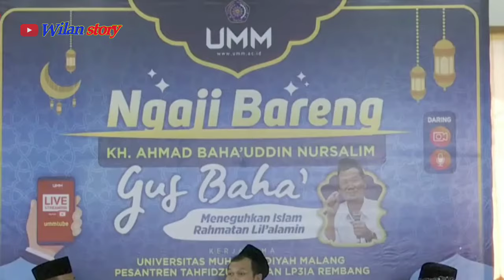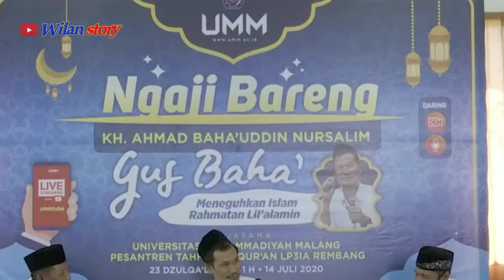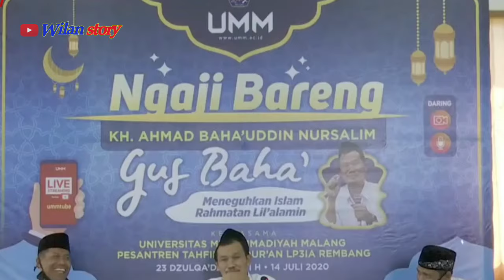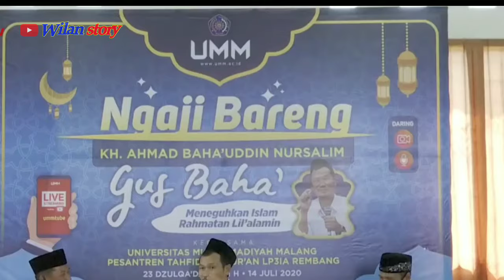ISLAM ITU RAHMAT BAGI SELURUH UMAT DAN ALAM SEMESTA _GUS BAHA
Ngaji bersama KH Bahaudin Nursalim (Gus Baha) dengan tema Islam Rahmatan LIL' ALAMIN. Islam yang sebenarnya itu adalah islam yang merahmati seluruh umat dan seisi alam semesta, tonton video ini biar tidak gagal paham semoga video ini bermanfaat untuk kita semua. Amin

Live Streaming dari Pondok Pesantren Tahfidzul Qur'an LP3iA, Rembang Selasa, 14 Juli 2020 Kerjasama Universitas Muhammadiyah Malang dengan Pondok Pesantren Tahfidzul Qur'an LP3IA Rembang